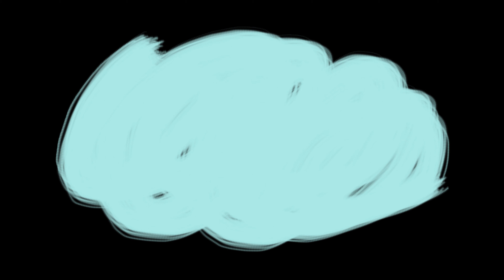Scribbles GREEN SCREEN | OVERLAY VIDEO EFFECTS | MOTION GRAPHICS | Video Background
🔥Top 10 green screen fire and smoke FX 🔥 Smoke Green Screen Effect 🔥 Fire Green Screen Effect🔥

Hi! Welcome to the "CK creations" channel, a one-stop place to get Green screen effects For Your Video Editing, VFX, and Animation Projects. Your support will make this journey really amazing.

The Best place to find free and Premium Resources for your graphic design, video editing, and animation projects. It acts as a one-source hub that offers a wide range of templates, suggestions, ideas, and concepts based on the requirement.